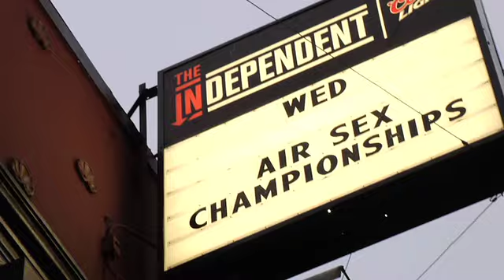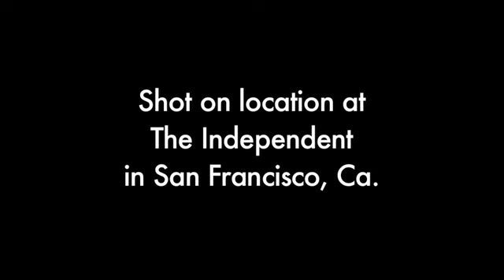Air Sex World Championships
We imagine that many of you, our esteemed viewers, have stood in front of a mirror and played air guitar until your fingers bled. San Franciscos own Veronica Belmont is an air guitar champion. So its only natural that the Air Championship gods create a more (or less) challenging category of Air Sex! Air Sex Championships? Yes!

It all started in Japan, where drunk lonely guys decided to entertain themselves by making love to imaginary partners while clothed and listening to music. The activity took off in more ways than one, with championships held in more than one country. And just try NOT to search for Peer Pressure on YouTube. A certain ottoman gets extremely lucky.

Here is GETVs expose of the Air Sex Championships as they passed through our fair city. The sweat, the drama, the athleticism. Enjoy.